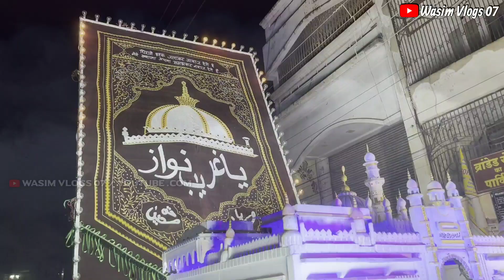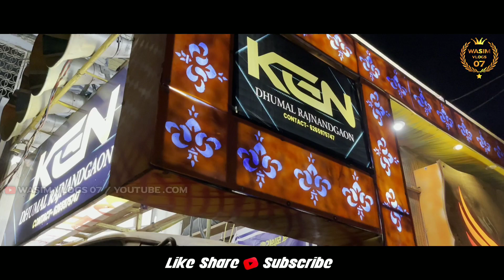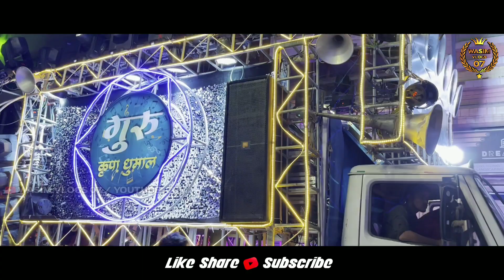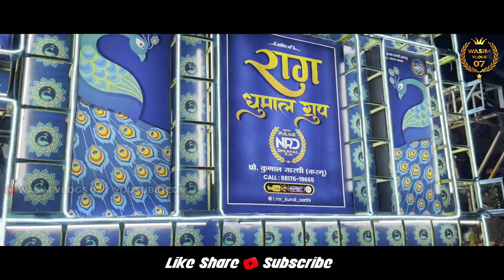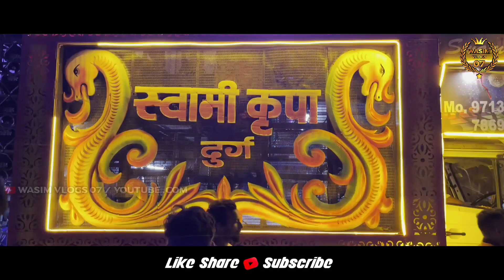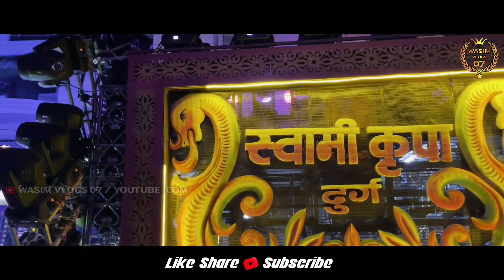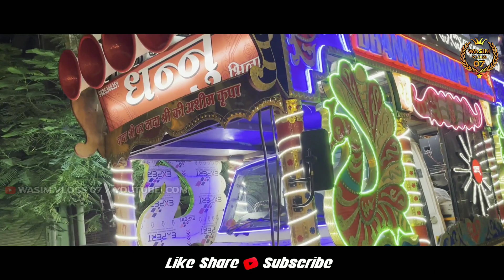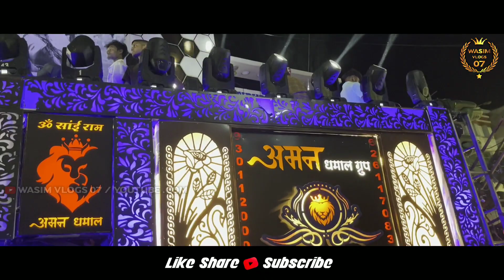Rajnandgaon Parinala Urs 2023 ~ हजरत सैय्यद जलालुद्दीन शाह र.अ. - पूरा माहौल इस वीडियो में